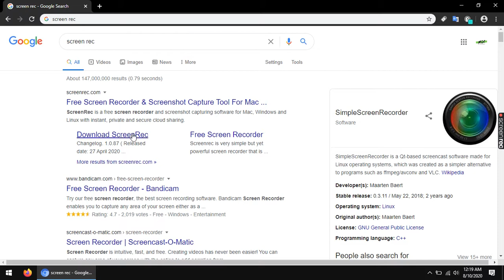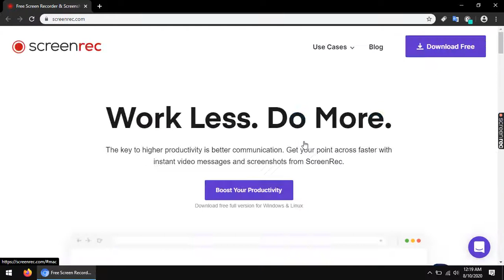Best Recorder For YouTube Video Recoding In Laptop